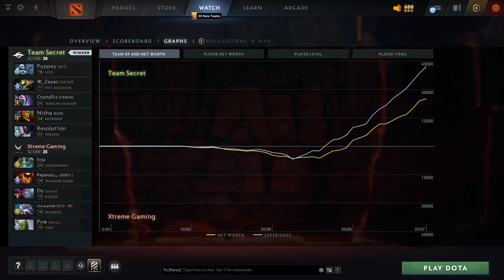Team Secret vs Xtreme Gaming (game 3) | ХАЙЛАЙТЫ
Lich, Nyx Assassin, Templar Assassin, Batrider, Mirana
Juggernaut, Shadow Fiend, Dazzle, Slardar, Tiny

Best of 3, The International 2022 Last Chance Qualifiers, dota2

Puppey, W_Zayac, Crystallis, Nisha, Resolut1on
Team Secret vs Xtreme Gaming (game 3)
lou, Paparazi灬, Dy, old eLeVeN, Pyw